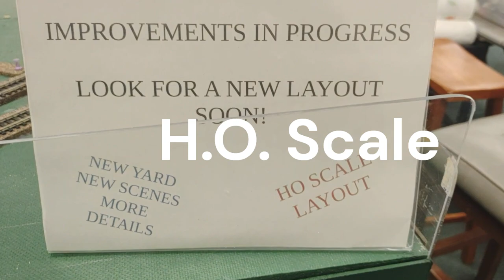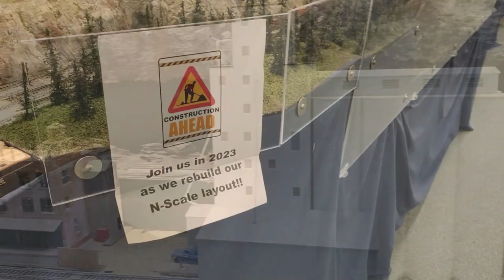Charleston Area Model RR Club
Video tour of the Charleston Area Model RR Club. This cub is located in the Citadel Mall Charleston SC.